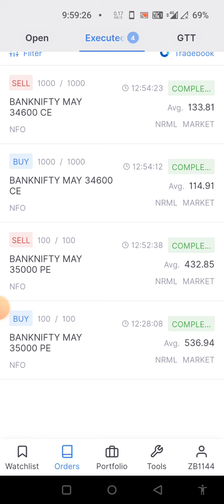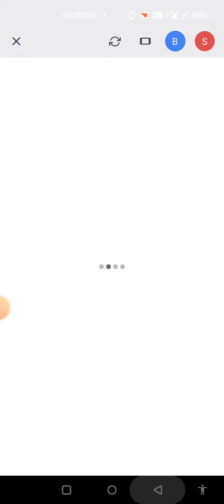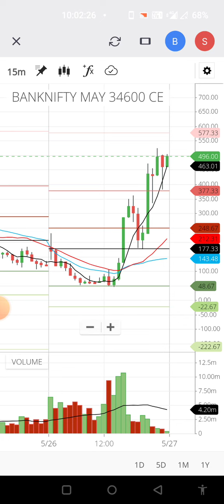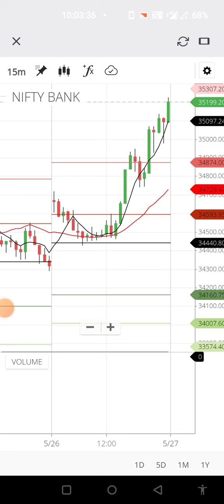26 May 2022 | Bank-Nifty Option Scalping | Profit + 8500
Learn Wisely & Earn Nicely